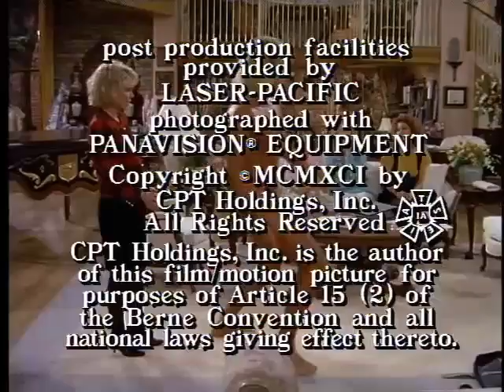Bloodworth/Thomason Mozark Productions/Columbia Pictures Television (1991)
From The First Episode Of Season 6 Of Designing Women The Big Desk